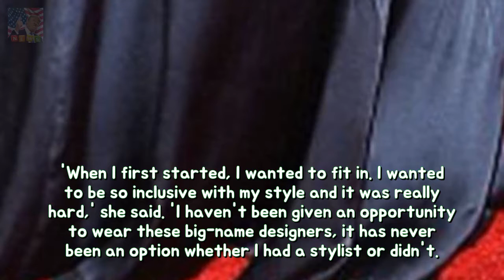OITNB famous person Danielle Brooks blasts fashion industrys deficiency over diversi Breaking News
Danielle 28 made it clear that she thinks Ashley is amazing but she noted that designers arent really promoting body diversity if they are only booking her The Orange is the New Black star pointed out that no matter how many awards she has won she still cant get big-name
Queen is cheerd by way of adoring crowds below leaving The Goring durability Her Maje Breaking News:

✅ The content of my videos is the purpose of entertainment. My video does not contain nud